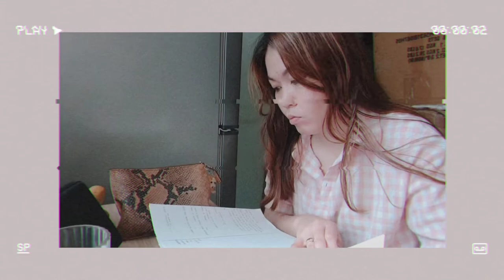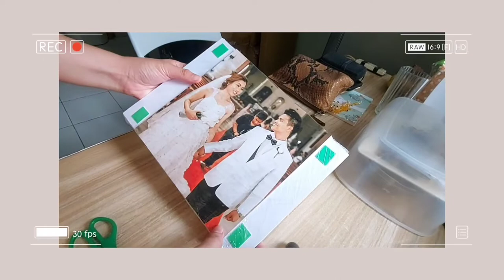got my shopee package + repotting plants | yogotmeg